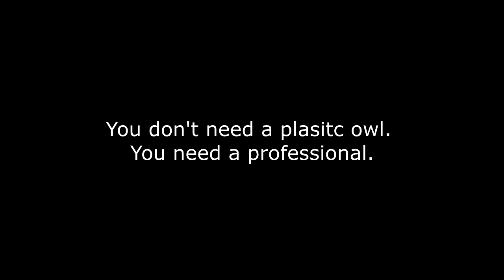A Private Conversation with a Plastic Owl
Hope that everyone gets a kick out of this.  Seriously though, plastic owls are useless unless you just like the looks of them.